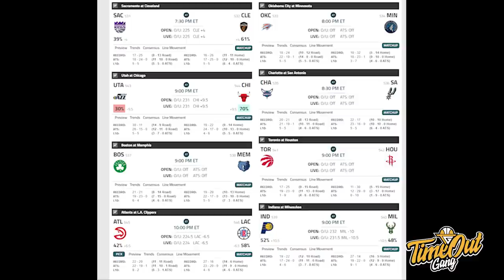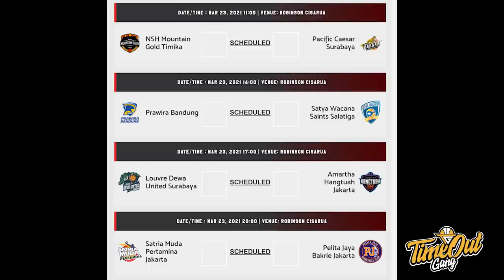TIME OUT: Rookie West Bandits Bersinar // Langkah Cade Cunningham Terhentikan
Di Time Out hari ini, kita membahas tentang beberapa pemain yang mengalami cedera, debut dan slam dunk Blake Griffin, Cade Cunningham yang tereliminasi dari NCAA Tournament dan pertandingan-pertandingan seru dari IBL.